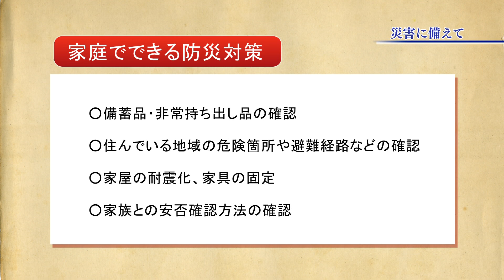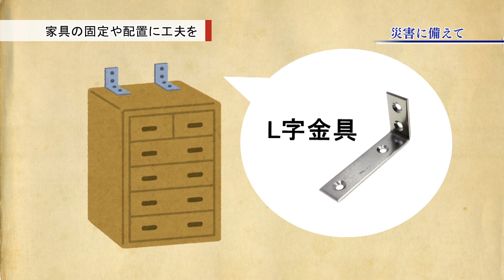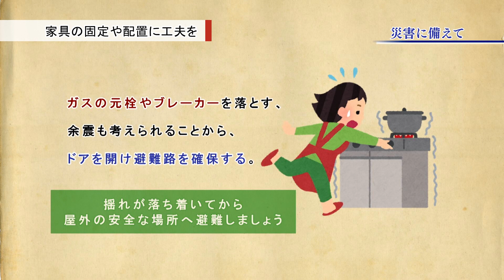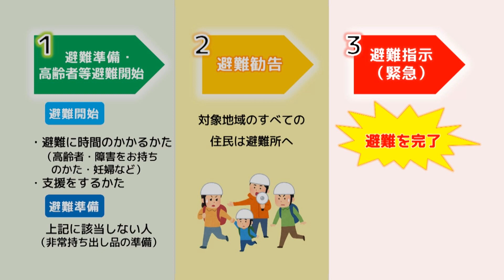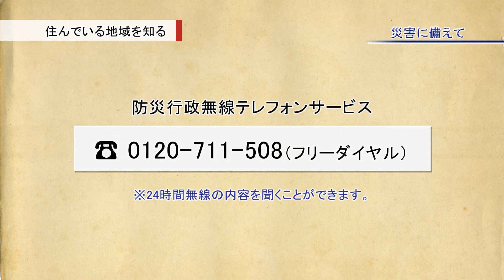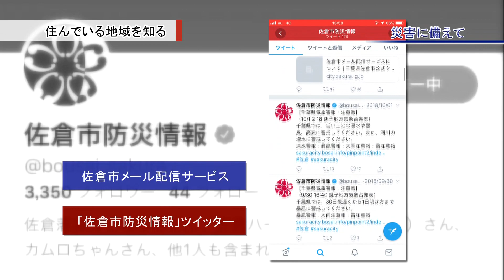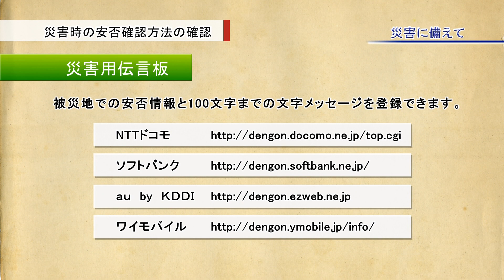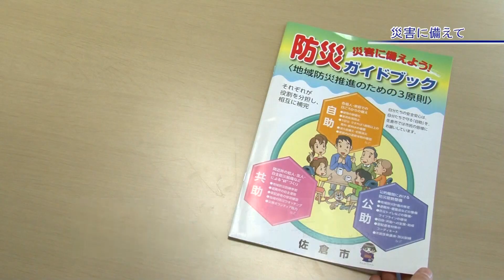災害に備えて（2019/1/21）佐倉市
いつどこで起きてもおかしくないと言われている災害。昨年も豪雨や台風、地震と様々な災害が日本各地で発生しました。
大規模な自然災害に備えるために、どのような準備をしておいたらよいのか、また災害に対する心構えなど紹介します。
※この動画は佐倉市広報番組「チャンネルさくら」特集（2019/1/21放送分）を再編集したものです。